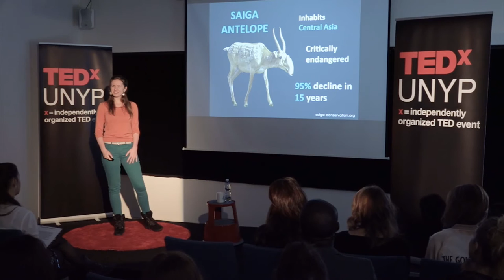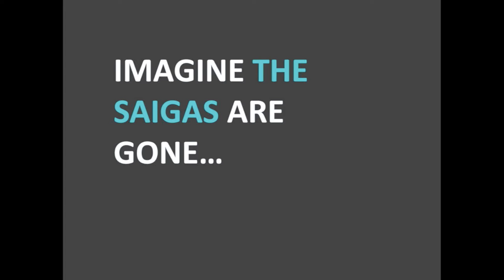Is Imagination the Key to Saving Mother Earth? | Olya Esipova | TEDxUNYP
Now, in the time of numerous social, political and economical problems we rarely think about environmental issues although nature is the basis of our existence. Learn about the world’s most bizarre Saiga antelope and why imagination is just the beginning of the solution.

Olya Esipova is a Psychology student at University of New York in Prague from Uzbekistan, Central Asia. Winner of the Young Conservation Leadership Award she is an active member of the Saiga Conservation Alliance (SCA), a network of researchers and conservationists protecting the critically endangered Saiga Antelope. She is a passionate conservationist, and has been involved in wildlife protection since childhood having come from a family of dedicated biologists. Fortunate enough to have been given access to the most stunning wildlife throughout even remote regions of Uzbekistan sparked her interest for volunteering with wildlife sites and in local communities. Olya also discovered a deep fascination as well with human nature itself, which is why she chose to study Psychology.